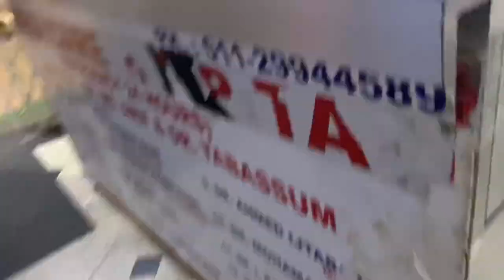BABY BIRTH VLOG 👶🥰 || 02 || mr&mrschawla